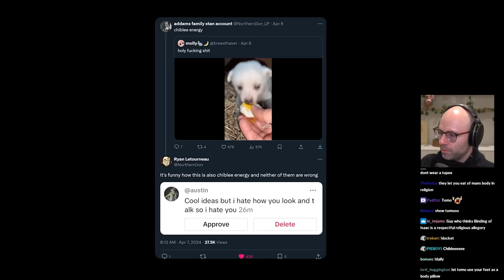Northernlion on the original Nepo Baby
christianity is just a reflection of corporate america